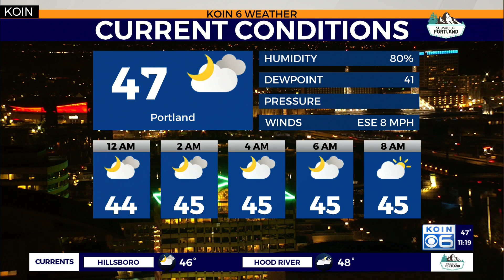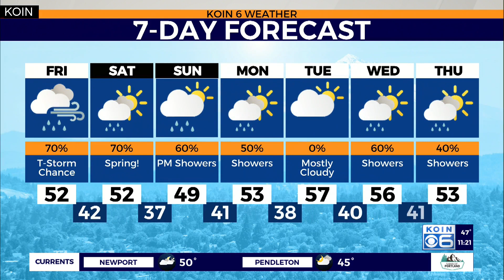Weather forecast: Showers and thunderstorms arrive today.